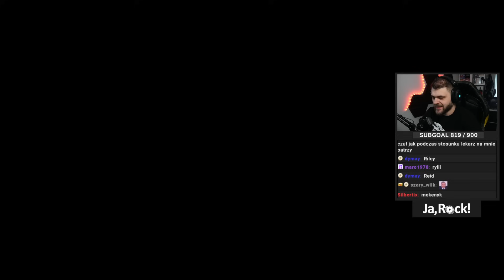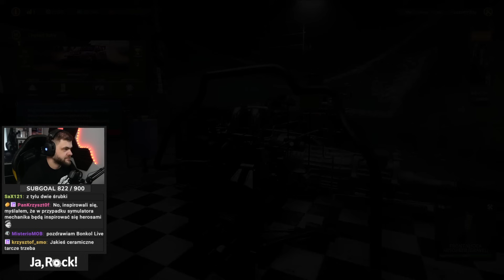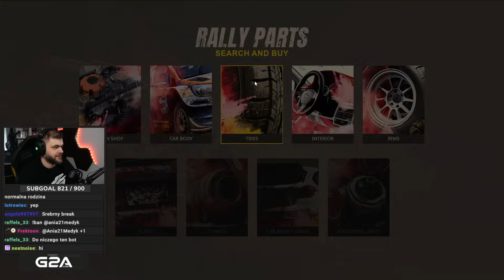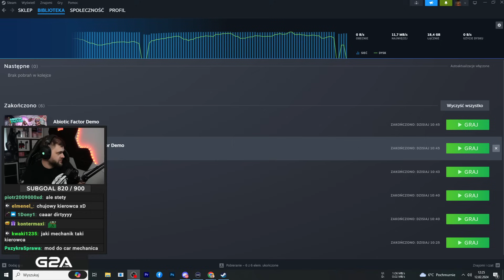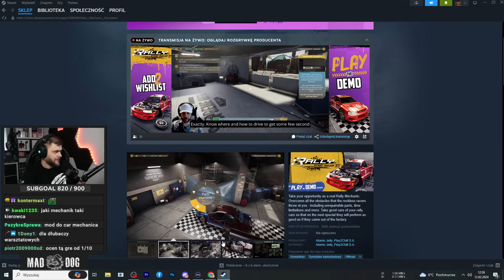Symulator mechanika samochodów rajdowych - Rally Mechanic Simulator Demo